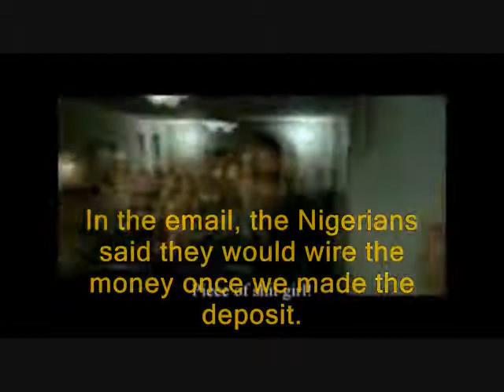RoRo and the Nines.wmv